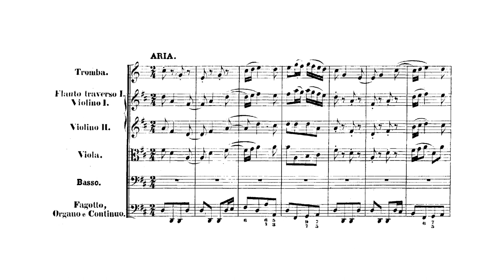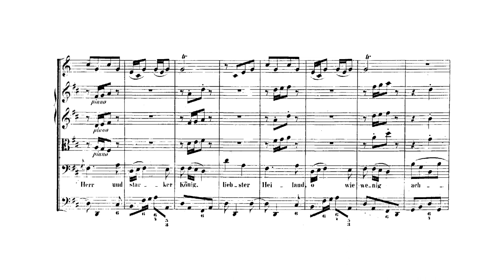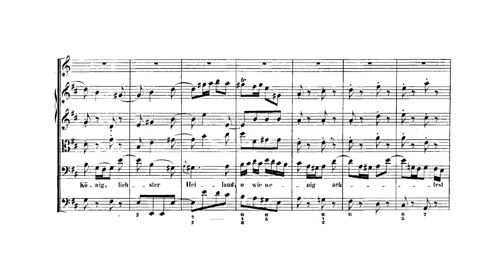Johann Sebastian Bach - Großer Herr und starker König. {From BWV 248.}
The 8th movement from Part 1 of Bach's Christmas Oratorio, for Trumpet, Strings and Basso solo.